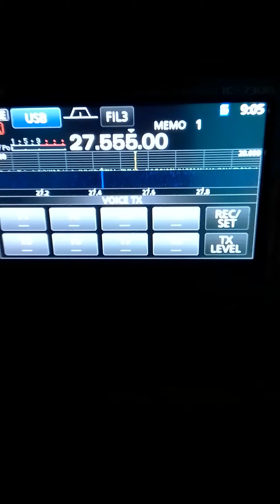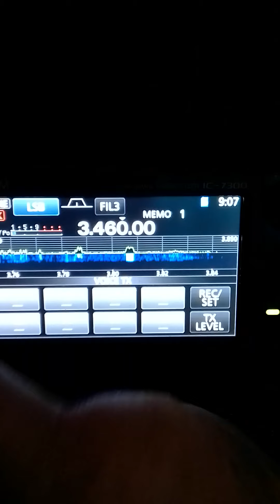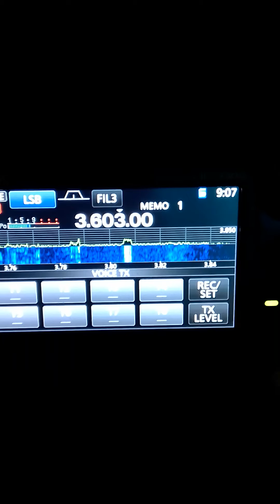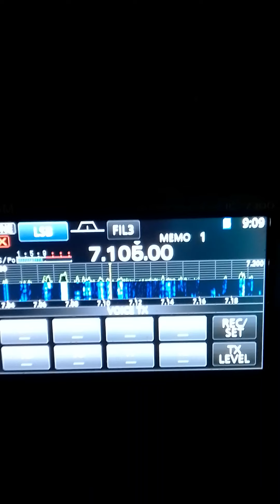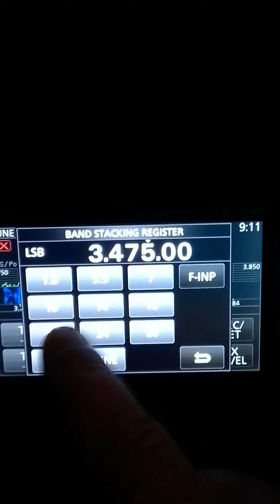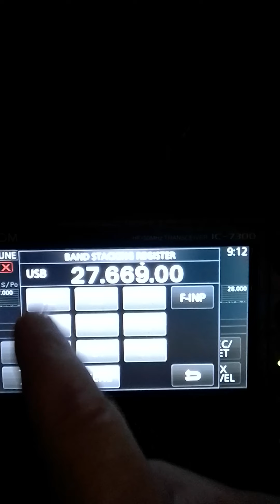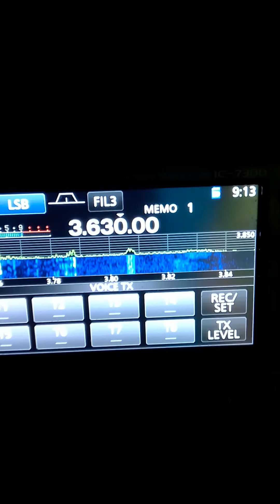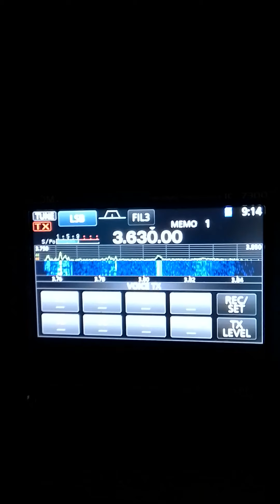vidéo vite fait des se qui ya sur le bande ra mai vite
abonné vous a f8dsn il fait BDE bonnes vidéos